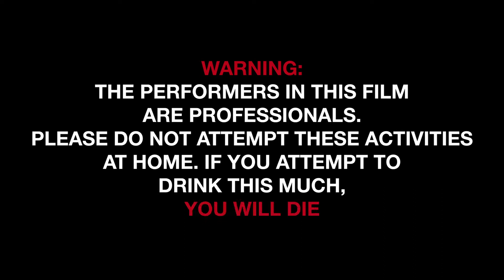Beerfest | Science on Screen® - March 24th at the Babcock Theatre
March 24th, 2021 • 6:00pm at the Babcock Theatre

Two brothers (Erik Stolhanske, Paul Soter) from America happen upon a secret and centuries-old beer-games competition during a visit to Germany's Oktoberfest. After losing badly, they return to America, assemble an impressive team of brew-lovers and return to Germany for a rematch.

An initiative of the COOLIDGE CORNER THEATRE, with major support from the ALFRED P. SLOAN FOUNDATION.